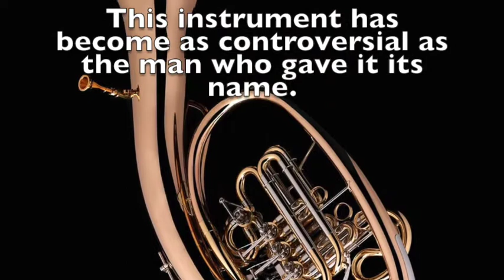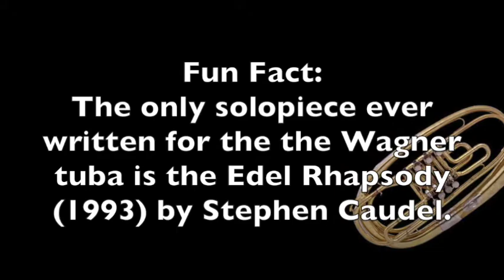Against all odds: Playing the Wagner tuba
A fascinating look inside the world of Wagner tubas, with history, interviews, analysis, the story of Kjell Senås and finally an excerpt from Richard Wagner's Götterdämmerung.